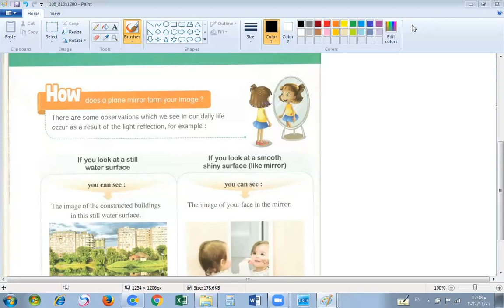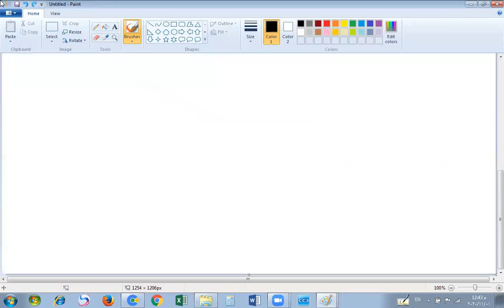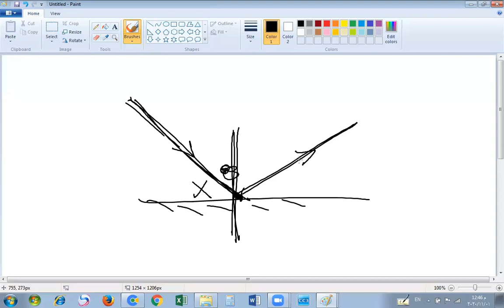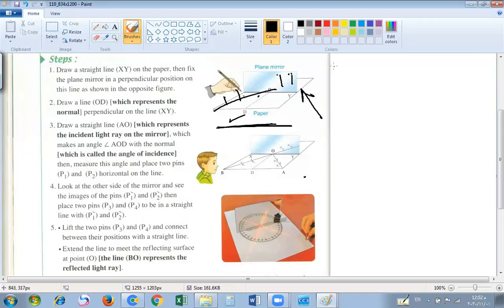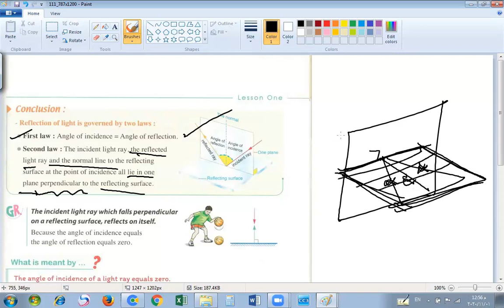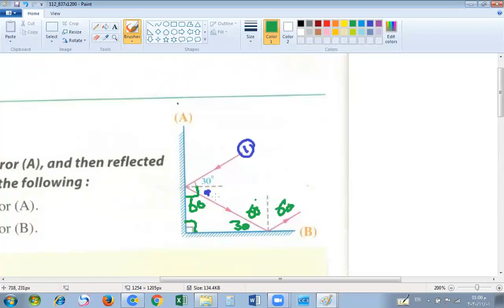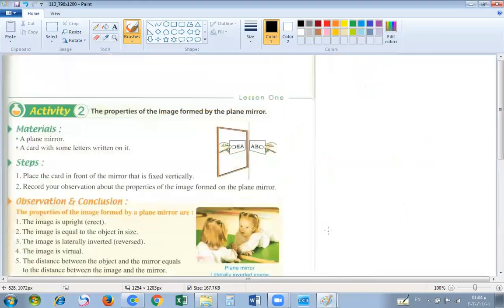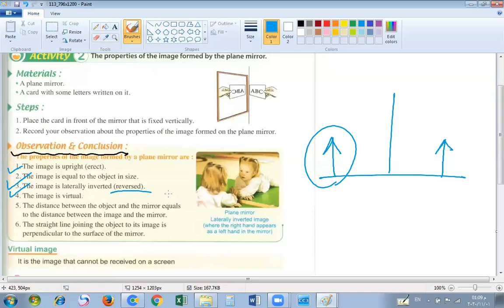3 prep u2 lesson1 1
3 prep u2 lesson1 1